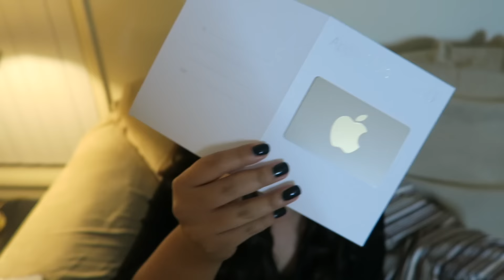Especial de Navidad y Abriendo Regalos - Maqui015 ♥